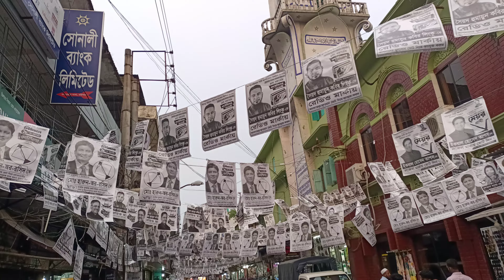আচ্ছা মানু‌ষের সেবা কর‌তে এ‌তো টাকা কেন খরচ কর‌তে হয়?